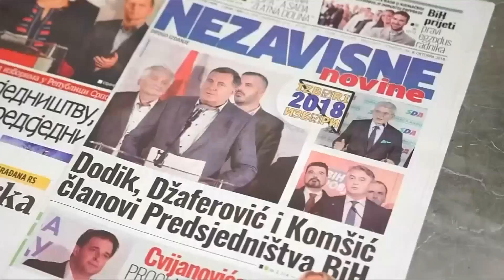Zukunft Bosnien-Herzegowinas nach Wahl ungewiss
Am Sonntag wurde ein neues Staatspräsidium gewählt. Von den 3,4 Millionen Wahlberechtigten gingen laut Wahlkommission nur 53 Prozent an die Urnen.